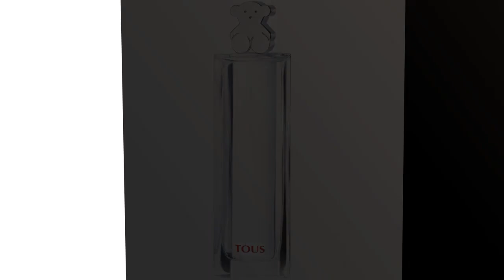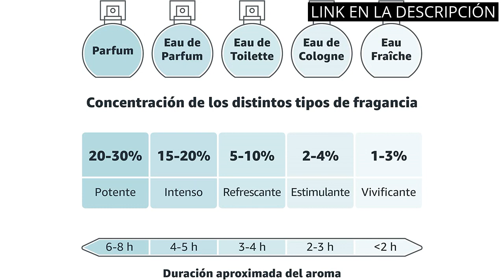COLONIAS FRESCAS MUJER: 6 Colonias Frescas para Mujeres: Los Mejores Productos para Ti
✋  Aquí están 6 colonias frescas para mujeres: los mejores productos para ti disponibles en el mercado.

🔽🔽🔽 ENLACES DE COMPRA COLONIAS FRESCAS MUJER 🔽🔽🔽

1) Instituto Español Gotas Frescas Agua de Colonia - 0,75 l

2) Tous, Eau de Toilette para Mujer, Fragancia Floral, 90 ml con Vaporizador

3) Chanson D'Eau Original Eau De Toilette para mujer - 200 ml

4) Adidas Fruity Rhythm Eau de Toilette para Mujer - 75 ml

5) Aire de Sevilla Set de Belleza Edición Azahar - Crema Hidratante Corporal, Eau de Toilette, Gel Exfoliante

6) Adolfo Dominguez Agua Fresca de Rosas Edt Vaporizador, 200 Ml

00:00 - Intro
00:06 - 1) Instituto Español Gotas Frescas Agua de Colonia -...
00:34 - 2) Tous, Eau de Toilette para Mujer, Fragancia Floral,...
01:05 - 3) Chanson D'Eau Original Eau De Toilette para mujer...
01:36 - 4) Adidas Fruity Rhythm Eau de Toilette para Mujer...
02:03 - 5) Aire de Sevilla Set de Belleza Edición Azahar...
02:33 - 6) Adolfo Dominguez Agua Fresca de Rosas Edt Vaporizador,...
02:57 - Outro